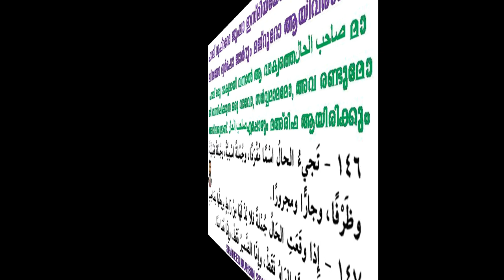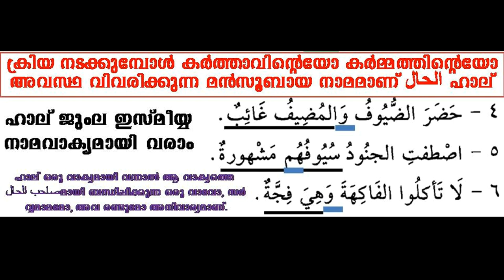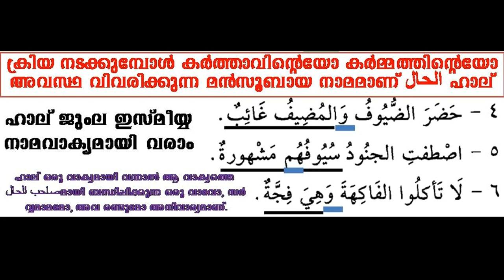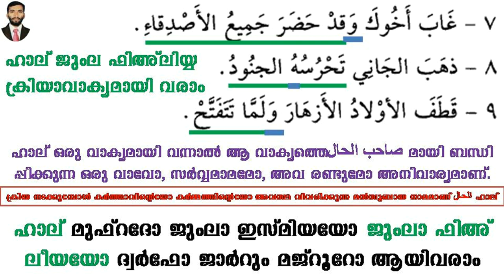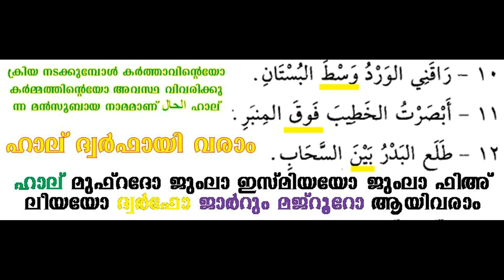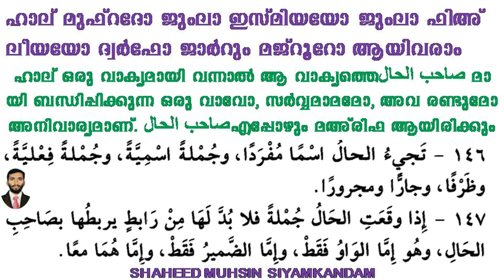ARABIC GRAMMAR 88 (أنواع الحال) അവസ്ഥാ സൂചകനാമത്തിൻെറ ഇനങ്ങൾ